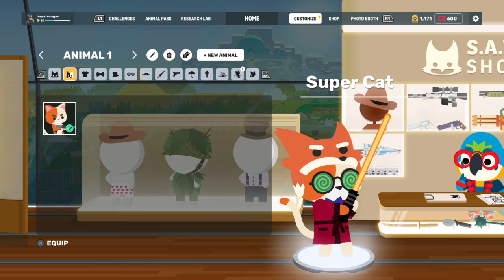Super Animal Royale Clash of Ninjas CON Hayate and HoodieOGG Series 17